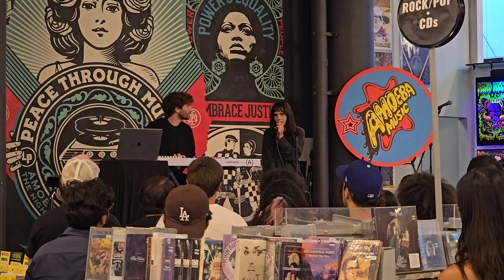Magdalena Bay Full Acoustic Set (Live at Amoeba Music, Los Angeles, CA) August 22, 2024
Magdalena Bay perform a free live acoustic show before their album signing for their new album Imaginal Disk at Amoeba Music.

Timestamps
0:00 Intro
0:34 She Looked Like Me!
4:23 Killing Time
8:56 Image
13:06 Death & Romance
17:56 Vampire in the Corner
21:50 Watching T.V.
26:10 Angel on a Satellite
30:40 Chaeri